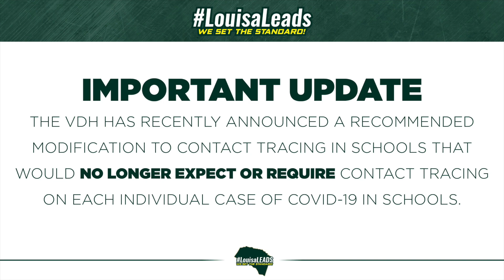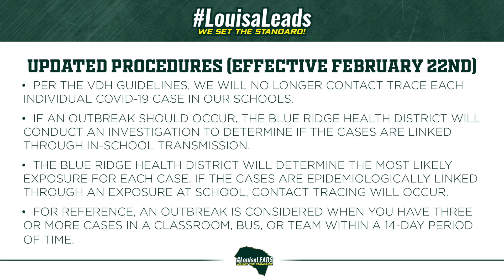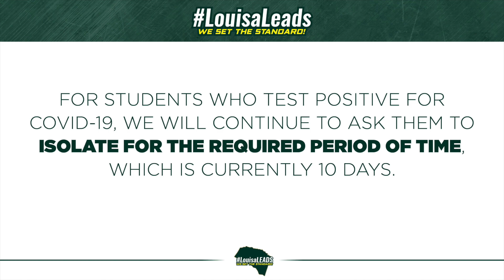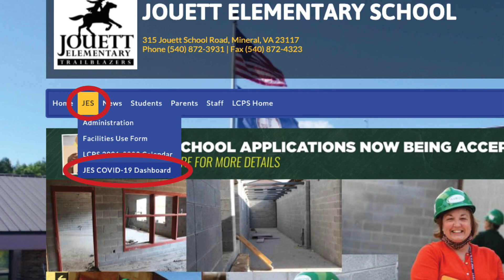Superintendent's Update: February 18, 2022